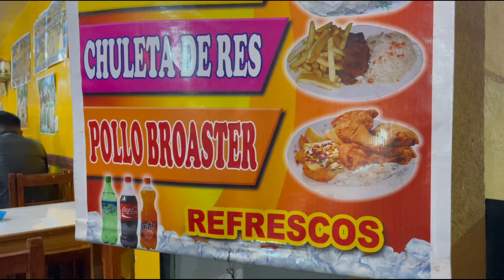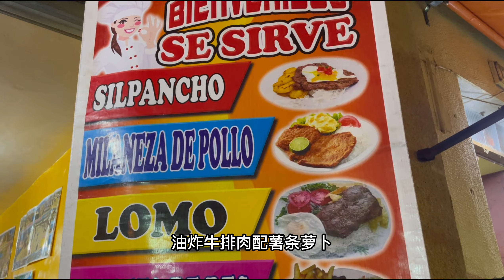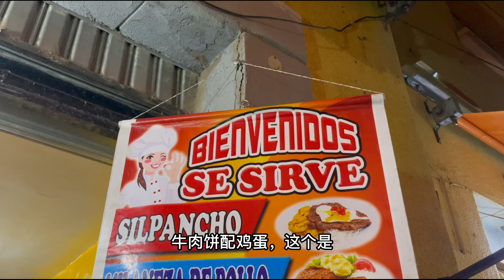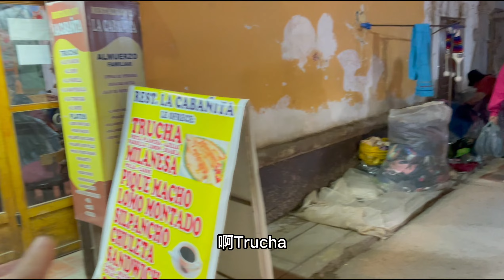玻利维亚的的喀喀湖太火爆了，住不到好酒店去吃街边摊缓解一下 Titicaca bolivia is so popular that all the good hotels full！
玻利维亚的的喀喀湖太火爆了，住不到好酒店去吃街边摊缓解一下